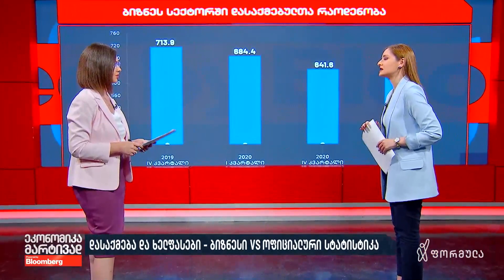დასაქმება და ხელფასები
დასაქმება და ხელფასები | ბიზნესი VS ოფიციალური სტატისტიკა